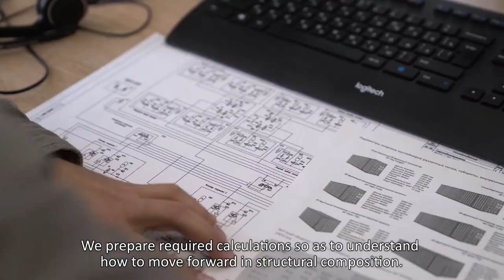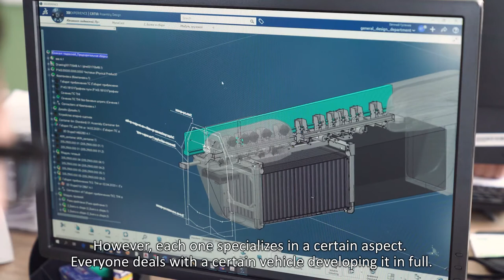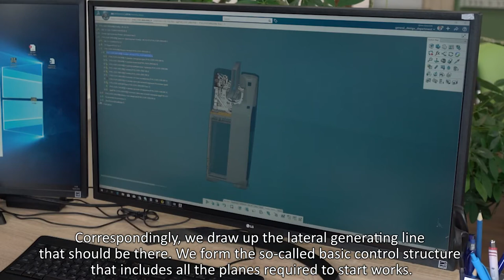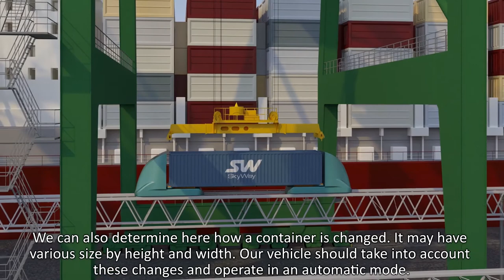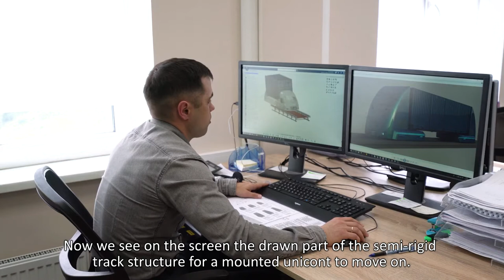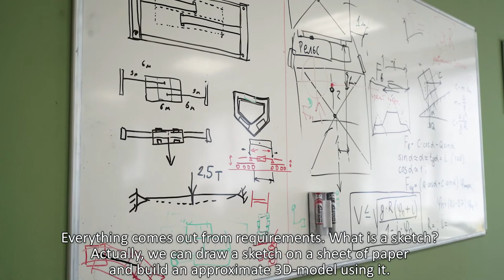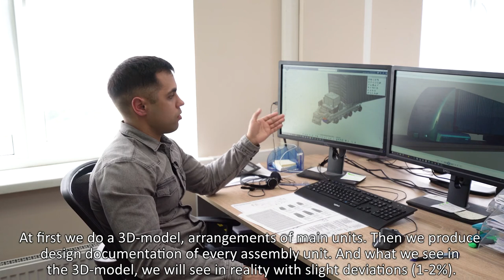SkyWay Engineering “Locomotive”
Today you will get introduced to one of the most important Departments of Rolling Stock Administration and, undoubtedly, get acquainted with the personnel stars of Unitsky String Technologies Co. – the Design Bureau “Layout”. Five employees of probably the most creative Company’s Administration work daily to implement the ideas of SkyWay General Designer Anatoli Unitsky.

“Link editor” in English means a communication organizer, an intellectual and coordinating center among manufacturers of anything. The same is in SkyWay. Lead design engineers Denis Baryshev, Evgeny Gustenev and Ivan Romanenko, interacting with all colleagues related to rolling stock, compile the initial technical specification for designers and engineers, which determines even the image of long-awaited vehicles.
We are proud to present to your attention the “underside” of one of the most classified Departments at Unitsky String Technologies Co.

Why to invest in SkyWay:

☞ lifelong dividends
☞ intellectual property